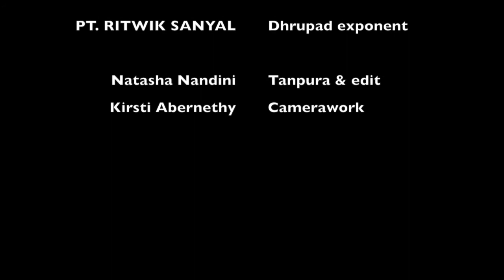Gauri and neighbours with Pt. Ritwik Sanyal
This is a continuation of the previous interview called the blending of two ragas. It is a short exposition which shows how close ragas sit to one another. This was an impromptu shoot at my guruji's house in Varanasi India earlier this year.